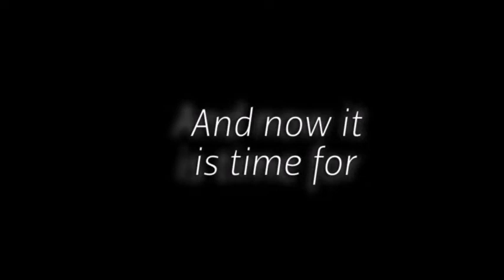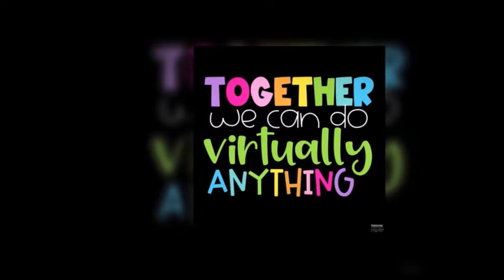TNT Monday August 31